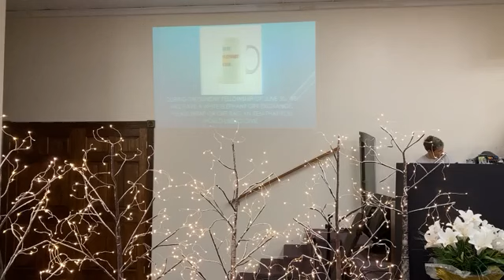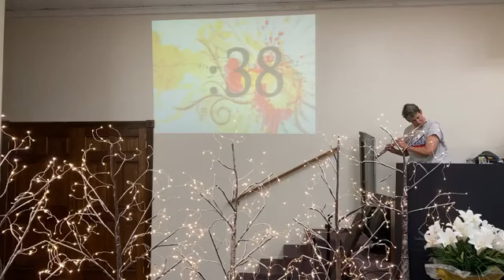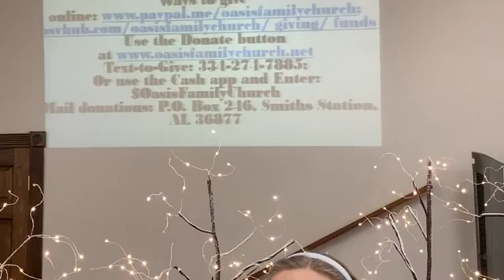Practice Being Courteous- June 26, 2024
OasisFamilyChurch.net